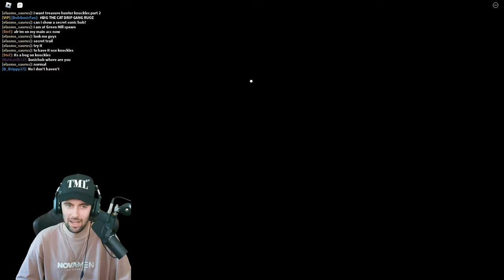SONICHUB taught me HOW TO UNLOCK the MAGIC CARPET